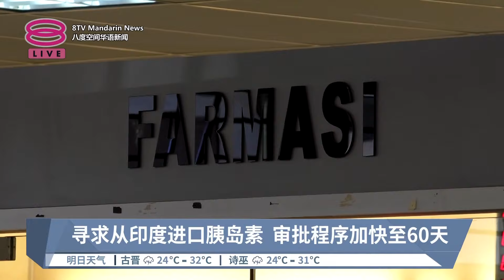卫长否认胰岛素短缺 货量可支撑至年底【2024.08.26 八度空间华语新闻】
【卫长否认胰岛素短缺  货量可支撑至年底】
我国胰岛素没有短缺，目前供应量至少能维持到年底，卫生部也在寻找替代供应方案，包括从印度进口！

【今日主播】叶剑锋 & 林思婷